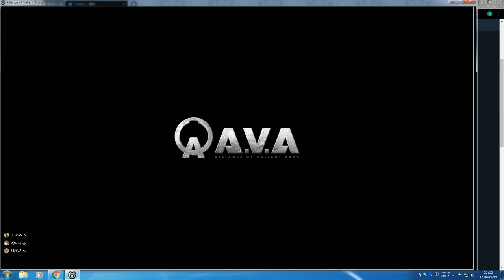爆破マッチ HAMMERBLOW 7-6 Win